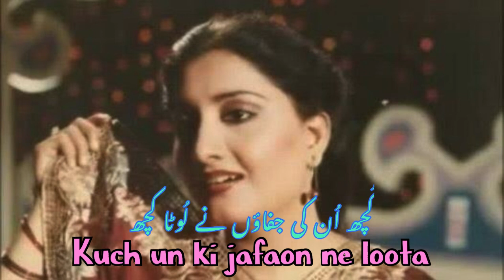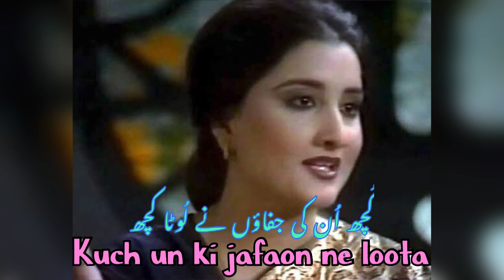Kuch un ki jafaon ne loota ! Pakeeza